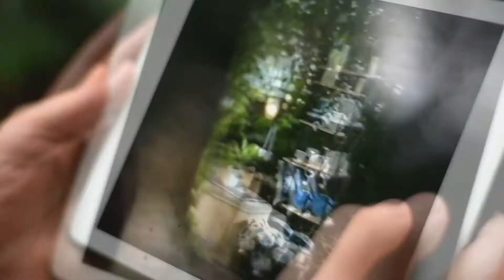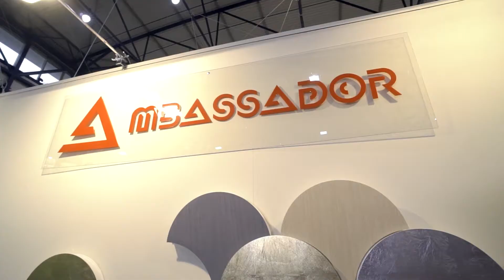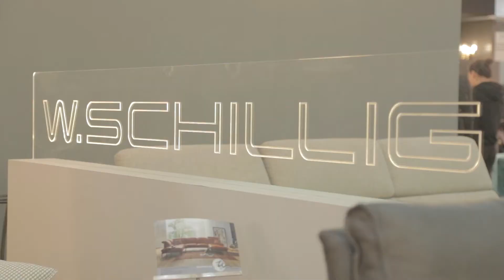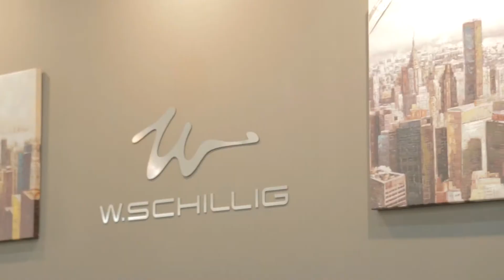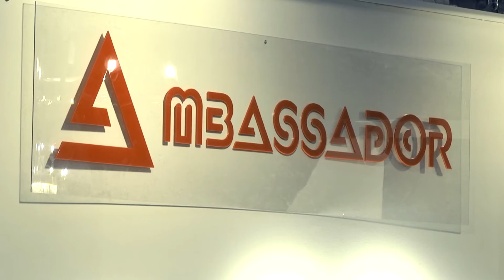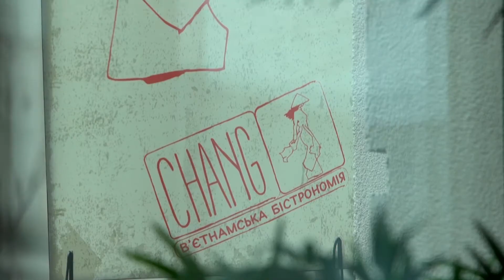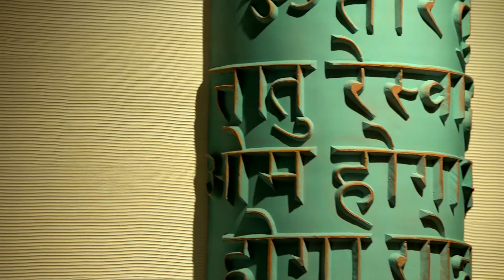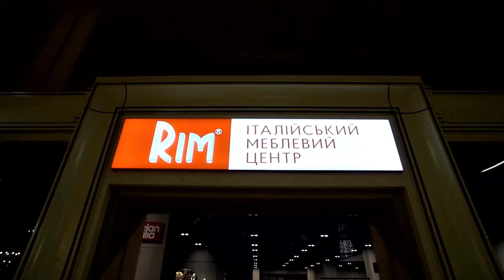DESIGN TOUR. Выпуск #22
Узнали все об итальянском дизайне и немецком качестве от Евгении Ивановой, которая руководя компанией Ambassador, как никто! А также побывали во вьетнамской бистрономие Chang и протестировали, вместе с дизайнером Алексеем Карманом, кухню Veneta Cucine в Риме!